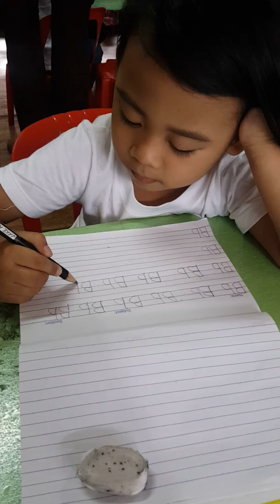Learning at school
School activities